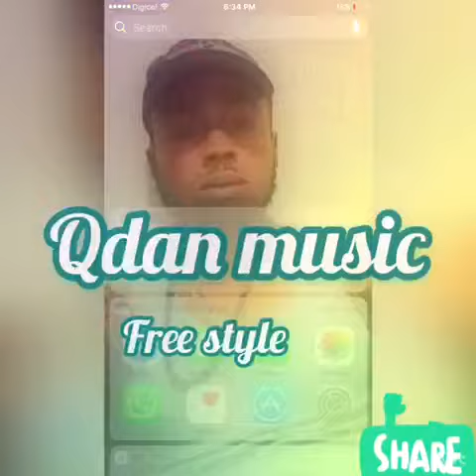chop lord bad free style qdan music